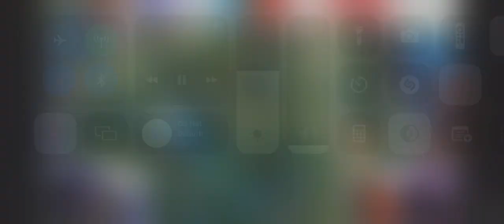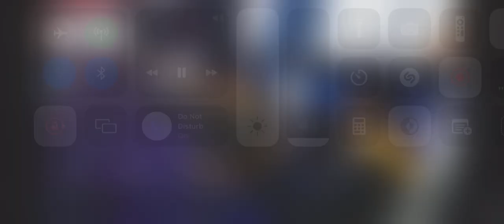Blacklist International VS Bren Esport game 1